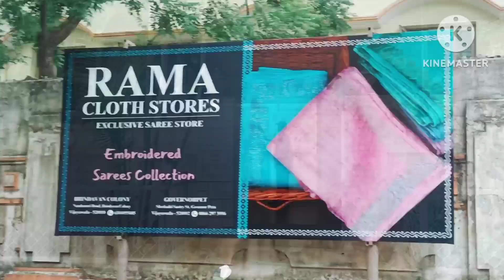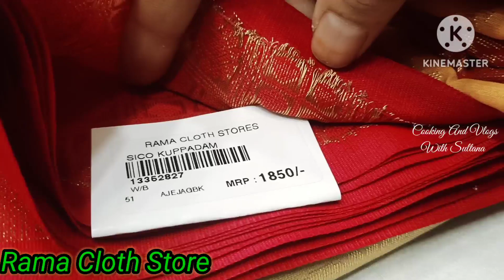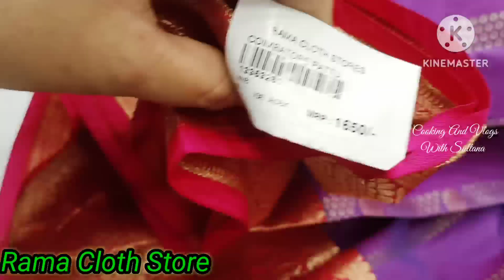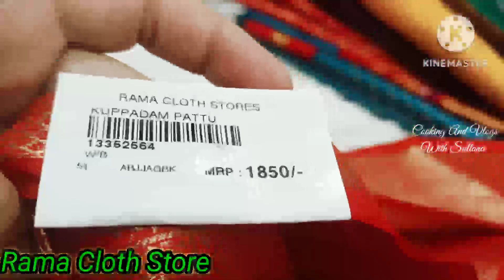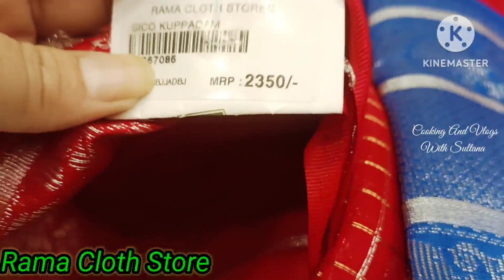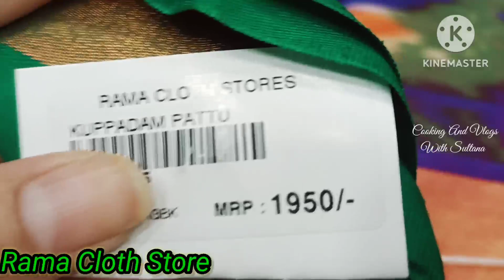రమ క్లాత్ స్టోర్స్ లో ఈ శ్రావణానికి పెళ్ళి శుభకార్యాలకు వచ్చిన {Seeko Kuppadam} Latest Collections 🤩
syedsultana1

Address of Rama Cloth Stores :-
Seshadri, 29-1-1, Sheshadri Sastry St, Governor Peta, Vijayawada, Andhra Pradesh 520002